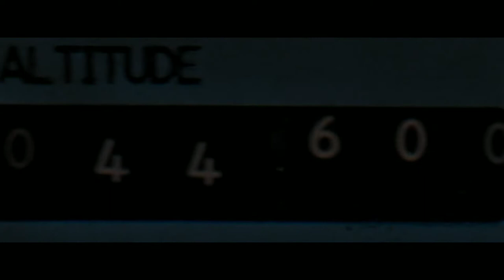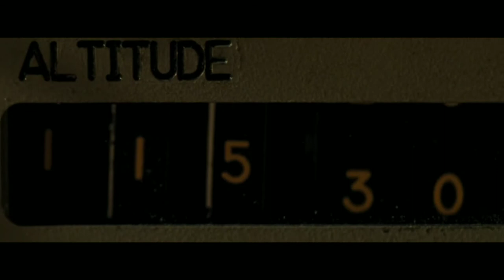First Man (2018) - X-15 Scene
A look at the life span of the space assignment, Neil Armstrong, and the astronaut that led him to become the first person to walk on the Moon on July 20, 1969.

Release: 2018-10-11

Genres: History, Drama

Casts: Connor Blodgett, Claire Foy, Andrew Armstrong, Patrick Fugit, Anna Chazelle

Production: DreamWorks, Temple Hill Entertainment, Universal Pictures,Amblin Entertainment, Phantasma Films